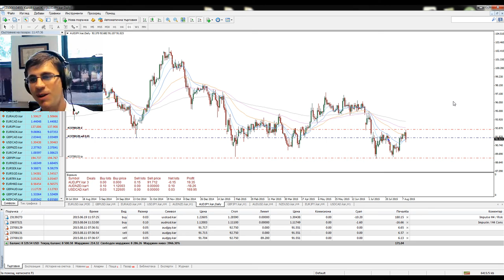Форекс Мания - AUDJPY за продаване? - 11 Август 2015